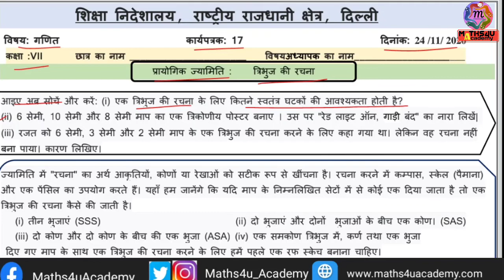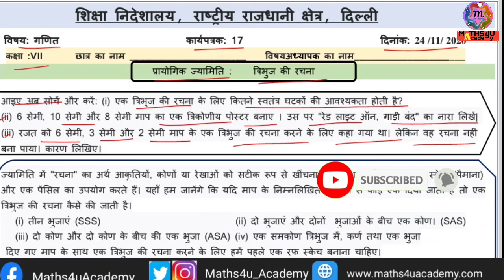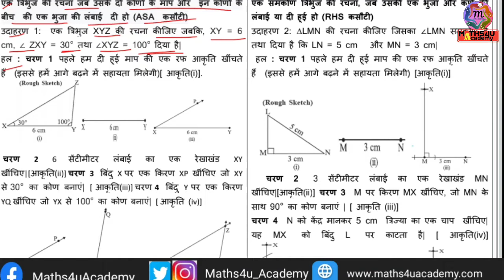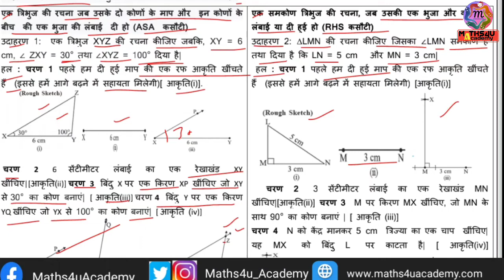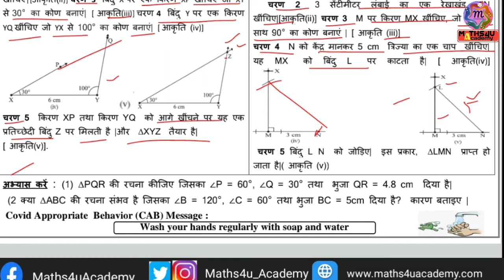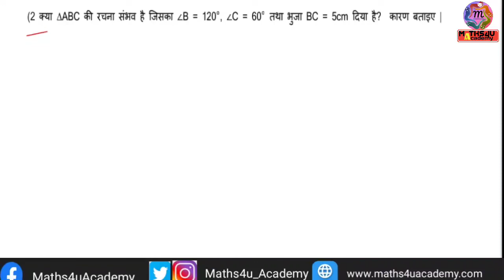Class 7 Maths Worksheet 17 Solution | Doe Worksheet 24/11/2020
All Classes Worksheet
Delhi Schools Worksheet
Delhi Govt. Worksheet

Doe Delhi शिक्षा निदेशालय द्वारा चलाई जा रही ऑनलाइन Classes के लिए दी जा रही worksheet (गतिविधिया) आप नीचे गिये गए लिंक से date wise डाउनलोड कर सकते हो।